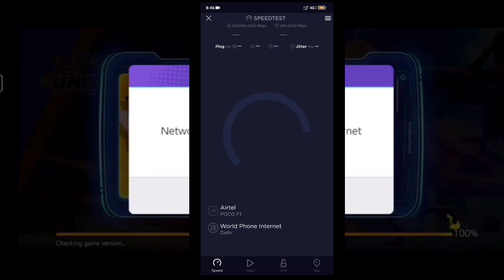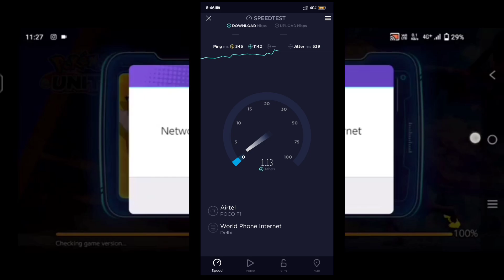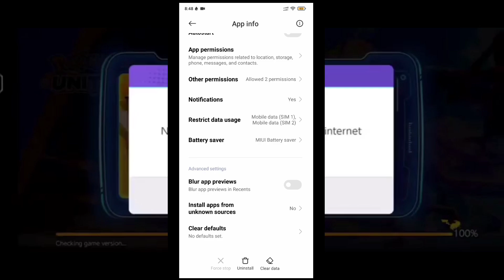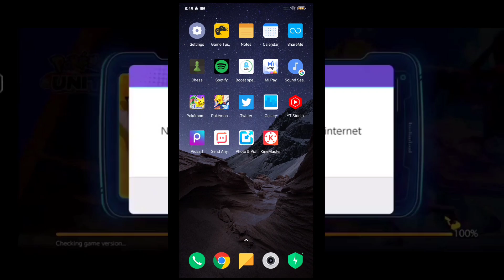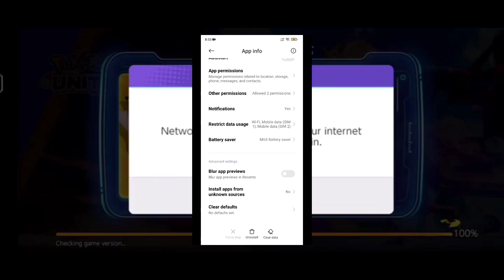How To Solve Network Error In Pokemon Unite 2022 🔥 |Pokemon Unite Connection Error Solution In Hindi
Hope you guys gonna like it

Game played today